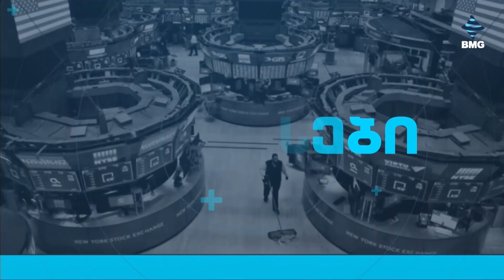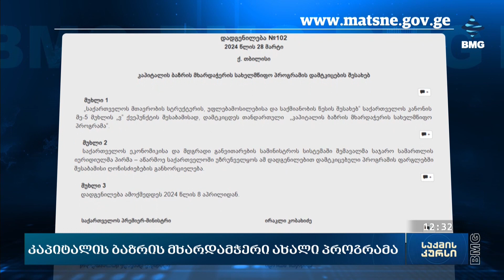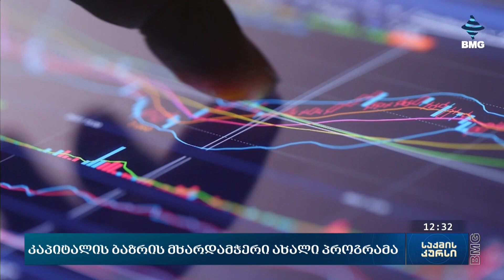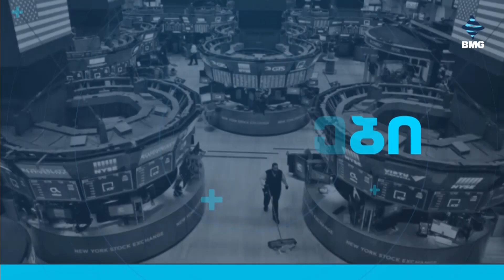საქმისკურსი - 02.04.2024_12:30 - გადაცემა სრულად